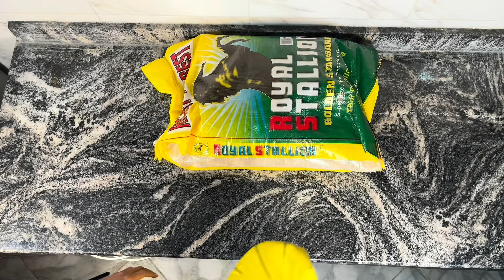Living in lagos#6 reset+hair vlog+preparing for school.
Hello bestie,happy weekend I hope your week was great.
Thanks for having you all back again

Today vlog is a reset on how I refill my house on the basic things I need that got finished.like food stuff and groceries and my toiletries.
Again I got myself prepared for school and a new journey toward my career..

I have a lot to unveil to you all here soon please do well to stay tune .